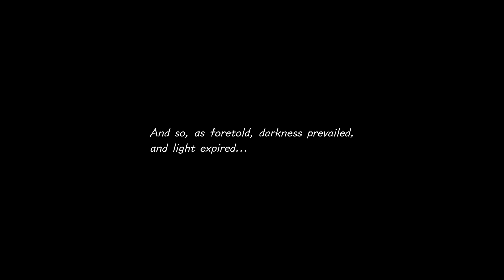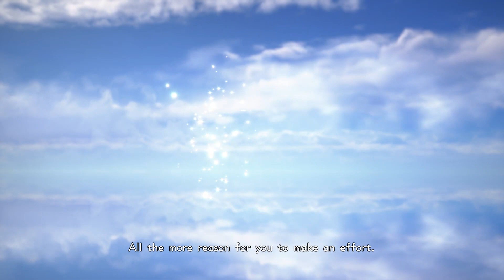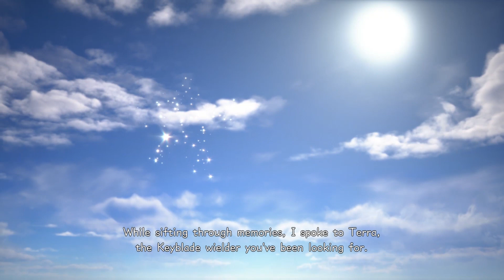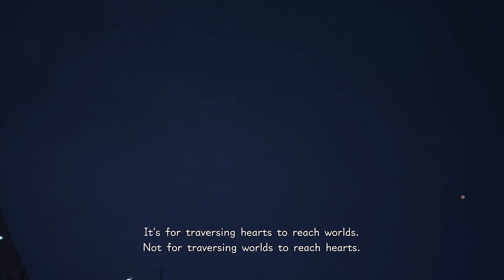Kingdom Hearts III (Part 14) - Original World #4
your ultimate source for Kingdom Hearts media.

All videos available for download through our Cutscene Archive